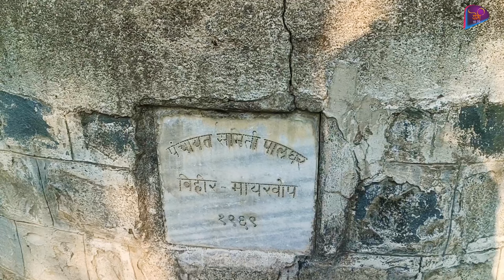५५ वर्षा पूर्वीच्या विहिरीची साफसफाई || विहिरीत सापडले मोठे मासे || पालघर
गावातील विहिरीला अजूनही महत्त्व त्यासाठी गावकरी दोन वर्षांनी एकदा केली जाते साफसफाई